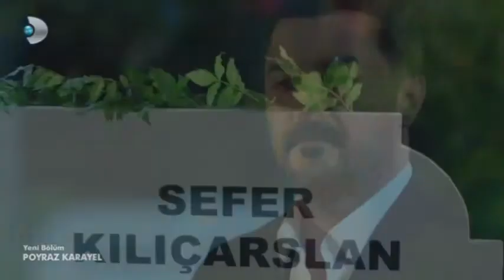FIKRET ORMAN Poyraz Karayel dee